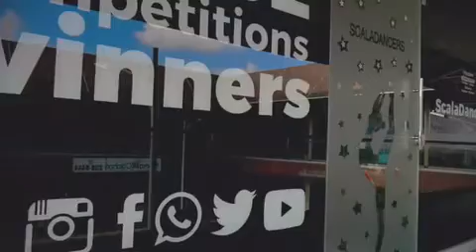ScalaDancers Commercial Faculty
10 años posicionando a Panamá Oeste en el Mundo de la Danza!! Go Dancers.